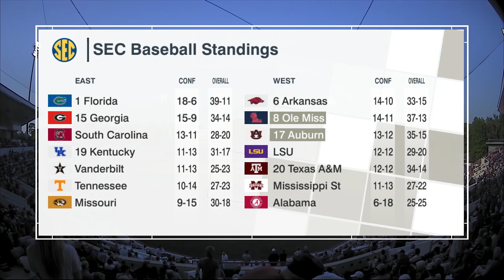HIGHLIGHTS | Ole Miss defeats Auburn 8 - 3 (Game 2) 05/11/18